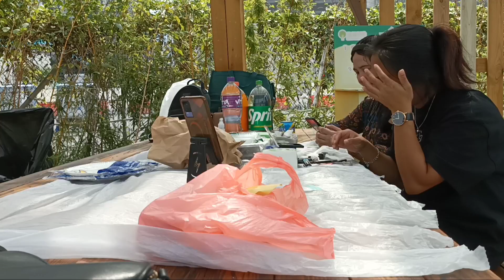PART 1: ATE MIMI'S BIRTHDAY CELEBRATION